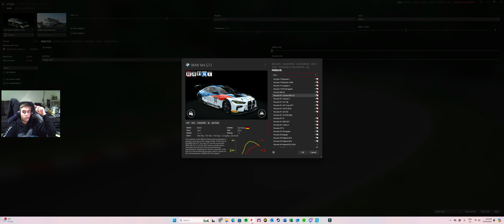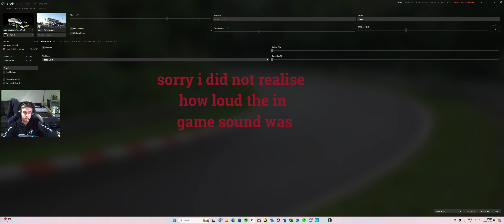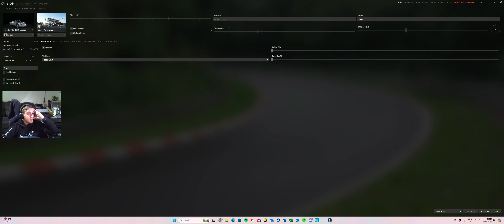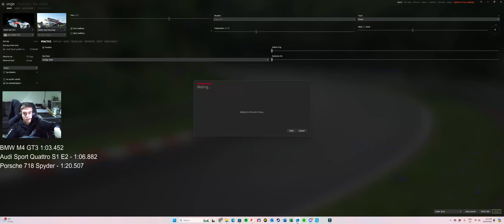CALDER RUNS EPISODE 1 (ASSETTO CORSA)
Hey guys, this is going to be a new series on this channel, apologies for the extremely mediocre driving on this video, hopefully I'll get better at the video making process as well as my lap times around calder